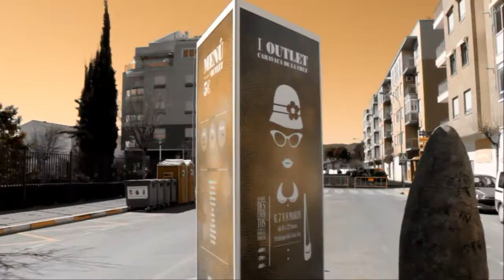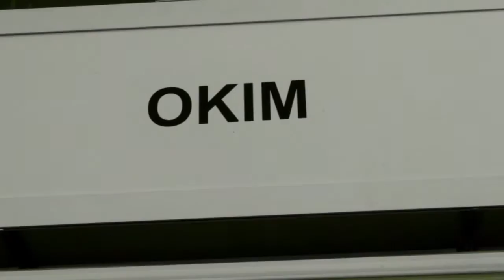2015_03 zAkAtYn 6 | OUTLET Caravaca de la Cruz Avenida Gran Región de Murcia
by zAkAtYn 06 | OUTLET Medio centenar de comercios participa este fin de semana en el primer I Outlet Caravaca de la Cruz Comarca del Noroeste Murciano Región de Murcia, España, Viernes 6 de Marzo de 2015.